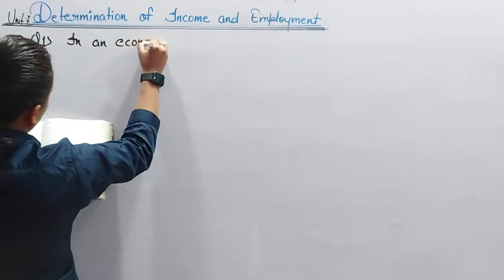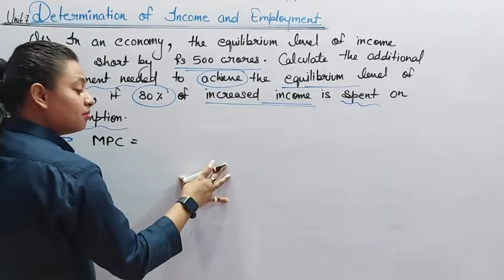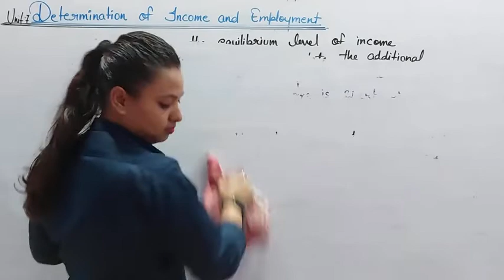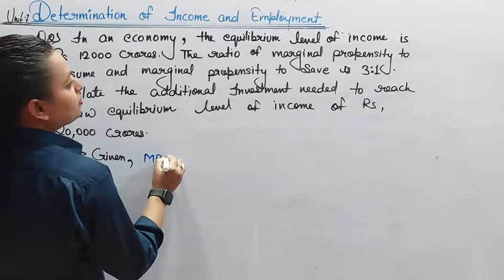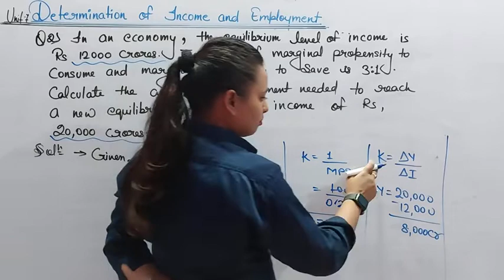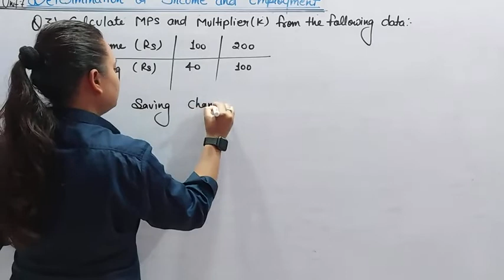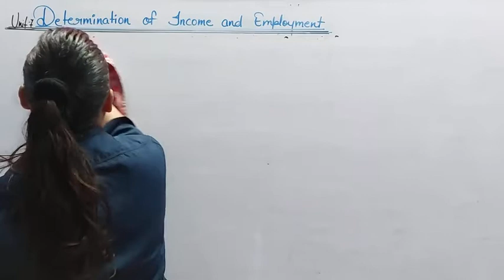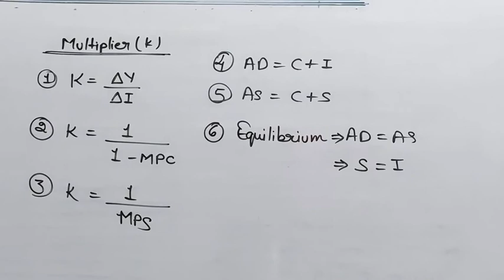DETERMINATION OF INCOME EMPLOYMENT (26) INDRANI KUMARI